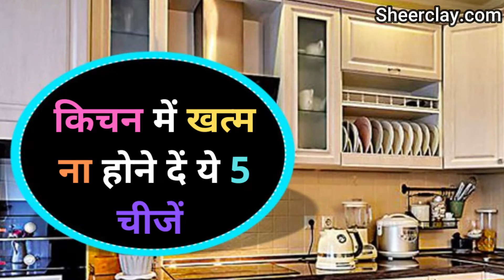किचन में कभी खत्म ना होने दें 5 चीजें, वरना शुरू हो सकता है दुर्भाग्य | वास्तु टिप्स | sheerclay शुभ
इस में निहित किसी भी जानकारी/सामग्री/गणना की सटीकता या विश्वसनीयता की गारंटी नहीं है। विभिन्न माध्यमों/ज्योतिषियों/पंचांग/प्रवचनों/मान्यताओं/धर्मग्रंथों से संग्रहित कर ये जानकारियां आप तक पहुंचाई गई हैं। हमारा उद्देश्य महज सूचना पहुंचाना है, इसके उपयोगकर्ता इसे महज सूचना समझकर ही लें। इसके अतिरिक्त, इसके किसी भी उपयोग की जिम्मेदारी स्वयं उपयोगकर्ता की ही रहेगी। '